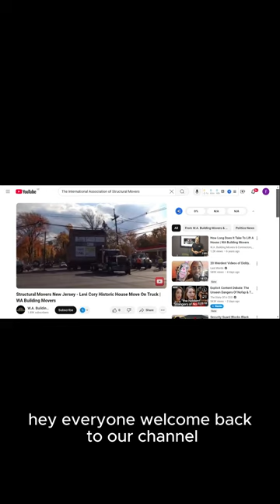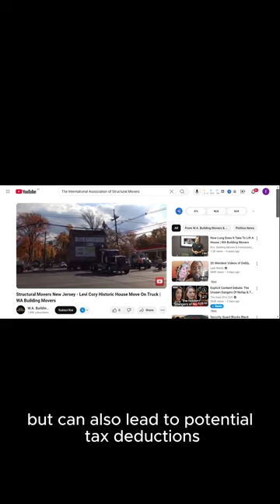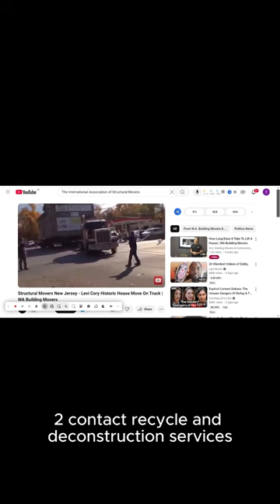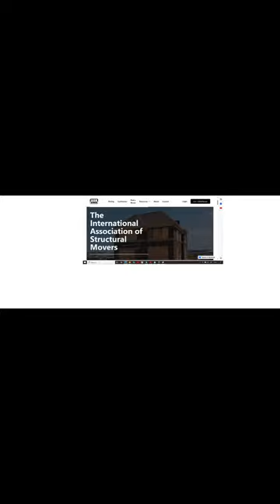Selling or Recycling Your House Instead of Demolishing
If you’re facing the high costs of demolishing a house, remember that selling or recycling can be a smart alternative. Not only can it save you money, but it also contributes to sustainable housing solutions.
Just click on members. Type in your state and hit the search button.